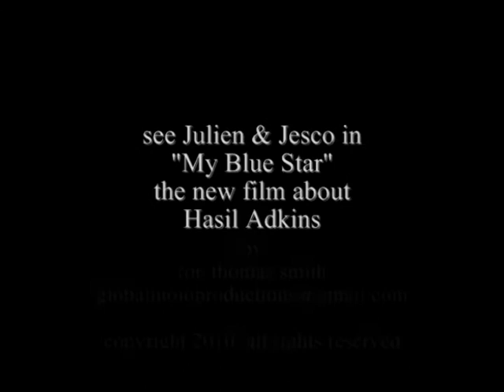My Blue Star / Julien Nitzberg